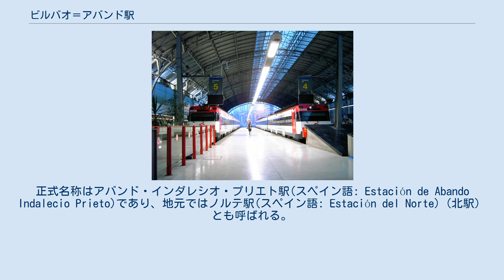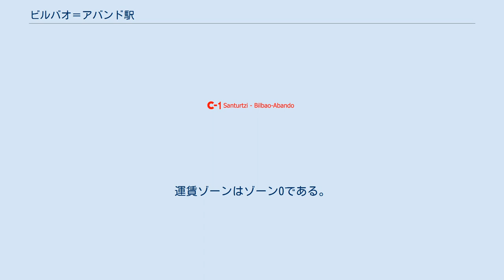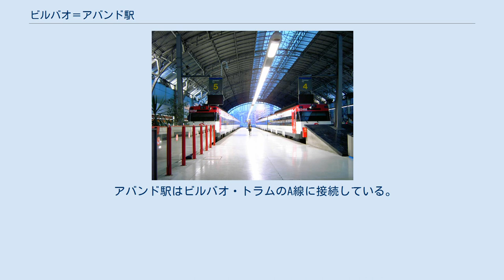ビルバオ＝アバンド駅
ビルバオ＝アバンド駅(スペイン語: Estación de Abando Indalecio Prieto)は、スペイン・バスク州ビスカヤ県ビルバオのアバンド区にある鉄道駅。
ビルバオ市街地の中心部にあり、ビルバオの最重要駅である。
正式名称はアバンド・インダレシオ・プリエト駅(スペイン語: Estación de Abando Indalecio Prieto)であり、地元ではノルテ駅(スペイン語: Estación del Norte)（北駅）とも呼ばれる。
 レンフェ（スペイン国鉄）、スペイン狭軌鉄道(FEVE)、バスク鉄道、セルカニアス・ビルバオ（通勤鉄道）などの列車が発着し、メトロ・ビルバオ（地下鉄）、ビルバオ・トラム、ビルボバス、ビスカイバスなどに乗り換えができる。
将来的には、バスク州3県の県都（ビルバオ、ビトリア＝ガステイス、サン・セバスティアン）をつなぐ高速鉄道ネットワークであるバスクYのターミナル駅になる予定である。
名称はスペイン第二共和政期にスペインの鉄道状況を改善した公共事業・運輸大臣のインダレシオ・プリエトに由来している。
鉄道駅としての機能の他にも様々なサービスを行っており、ショッピングモールやレストラン街を併設している。
スペイン狭軌鉄道でアバンド駅の隣駅となるビルバオ＝コンコルディア駅ともつながっている。
 レンフェ（スペイン国鉄）はアバンド駅を発着する何本かの路線を運行している。
 スペイン狭軌鉄道(FEVE)（通勤鉄道）のビルバオ＝コンコルディア駅とアバンド駅はつながっている。
ビルバオ＝コンコルディア駅は近郊路線・通勤路線それぞれのターミナル駅であり、スペイン狭軌鉄道にとって2番目に重要な駅である。
 セルカニアスのプラットホーム アバンド駅はセルカニアス・ビルバオ（通勤鉄道）の中心となる駅である。
C-1、C-2、C-3の3路線が発着する。
セルカニアスの線路は高架上にあり、1番線から5番線までが存在する。
運賃ゾーンはゾーン0である。
 アバンド駅はメトロ・ビルバオのL-1、L-2に接続している。
メトロの駅は1995年11月11日に開業し、メトロ全体でもっとも乗客数の多い駅のひとつである。
 アバンド駅はビルバオ・トラムのA線に接続している。
 ビルバオ湾左岸地区、ブストゥリアルデア、ドゥランガルデアに向かうビスカイバスの3路線がアバンド駅前のバスターミナルを発着する。
ビルバオ市内全地区に向かうビルボバスの5路線がアバンド駅前のバスターミナルを発着する。